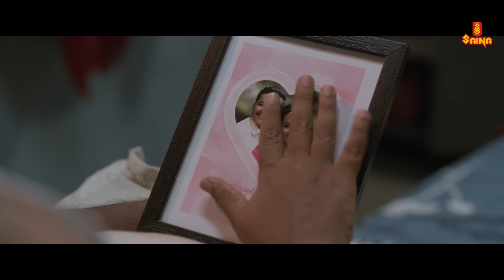Jaya Jaya Jaya Jaya Hey Teaser | Basil Joseph | Darshana Rajendran | Aju Vargheese | Vipin Das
Presenting the Official Teaser Of JAYA JAYA JAYA JAYA HEY  Directed by Vipin Das & Produced By
Lakshmi Warrier and Ganesh Menon under the Banner Cheers Entertainments.

CAST
DARSHANA RAJENDRAN
BASIL JOSEPH
AJU VARGHESE
AZEES NEDUMANGAD
SUDHEER PARAVOOR
MANJU PILLAI
HAREESH PENGAN
NOBY MARCOSE
SHARATH SABHA
ANAND MANMADHAN

CREW
WRITTEN AND DIRECTED BY VIPIN DAS
PRODUCERS :LAKSHMI WARRIER,GANESH MENON
CO PRODUCER :AMAL PAULSON
DOP:BABLU AJU
EDITOR :JOHNKUTTY
MUSIC DIRECTOR :ANKIT MENON
CO WRITER :NASHID MOHAMED FAMY
PRODUCTION CONTROLLER:PRASANTH NARAYANAN
ACTION DIRECTOR :FELIX FUKUYOSHI RUWWE
ART DIRECTOR :BABU PILLAI
MAKEUP :SUDHI SURENDRAN
COSTUME DESIGNER :ASWATHY JAYAKUMAR
SOUND MIXING :MR RAJAKRISHNAN
LYRICS :SHABAREESH VARMA , VINAYAK SASIKUMAR , MANU MANJITH , MARTHYAN & J'MYMAH
SINGERS :DARSHANA RAJENDRAN, VAIKOM VIJAYALAKSHMY, BASIL JOSEPH
ZIA UL HAQ, J'MYMAH, MARTHYAN, UNMESH POONKAV, PARVATHISH PRADEEP,
SHABREESH VARMA & ANKIT MENON
SOUND DESIGN :ARUN S MANI
CHIEF ASSOCIATE DIRECTOR :ANEEV SUKUMAR
ADDITIONAL WRITER :AJITHKUMAR
FINANCE CONTROLLER :AGNIVESH
PRODUCTION CO ORDINATOR :AIBIN THOMAS
VFX: CHEERS VISUAL EFFECTS
STILLS :SRK
PRO :VAISAKH C VADAKKEVEEDU, JINU ANILKUMAR
TEASER CUTS: ARJUNE BABU
TRAILER CUTS :KANNAN MOHAN

|| ANTI-PIRACY WARNING ||